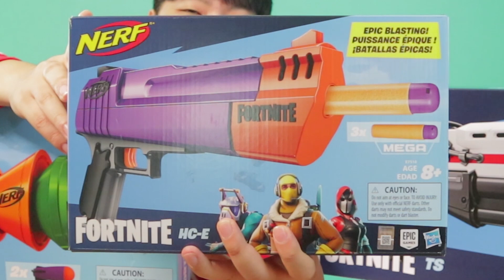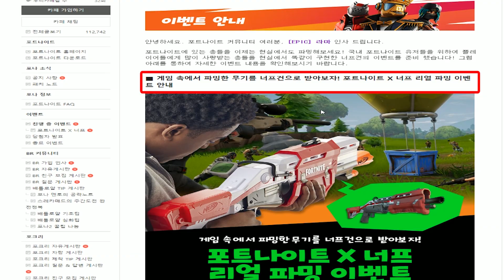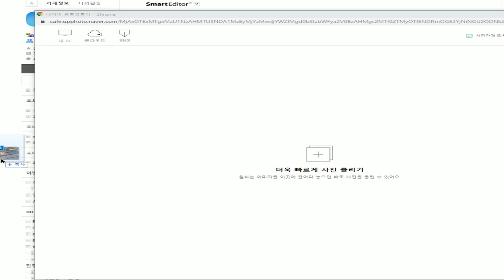포트나이트 너프를 파밍하면 진짜 준다는디요? Nerf Game : Fortnite Gun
포트나이트X너프 네이버 공식카페 이벤트 참여 주소